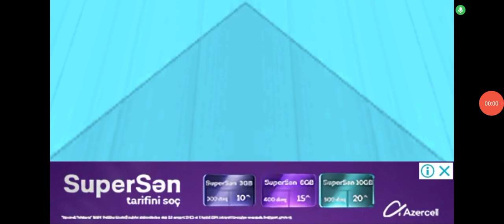Azercell Logo History (2022)